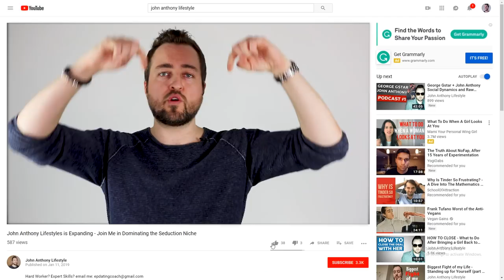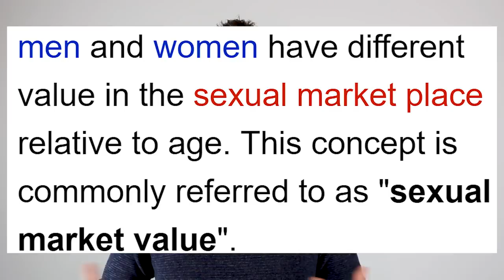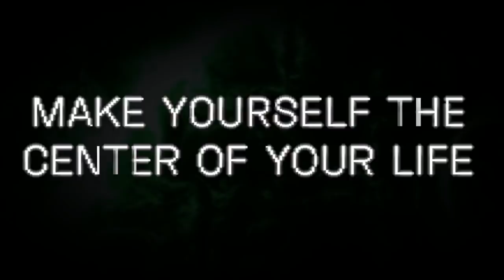The Unfiltered Truth About Looks, Money and Status (What Women Want)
Dating coach debunks myths about the unholy trinity of looks, money and status